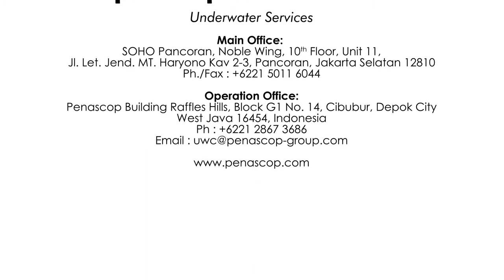Sea Chests Cleaning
Cleaning of sea chest strainers is one of critical operations on board. Failure to follow basic safety rules lead to possible ER flooding. Both inboard and especially outboard valves must be in good order and do not leak.